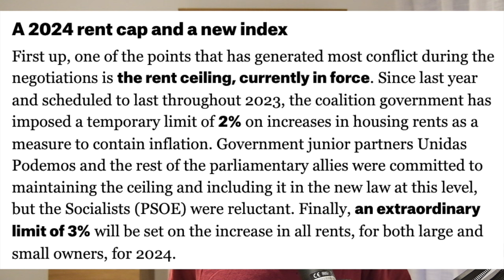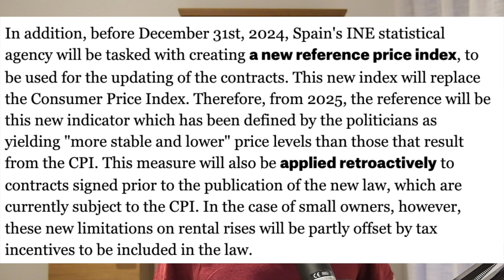SPAIN'S NEW HOUSING LAW 🇪🇸⚠️ Watch before investing in Spanish property in 2024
Spain's new housing law to govern rental properties, the "Ley Vivienda", has multiple implications for both property owners and renters in Spain. In this video I summarise the key points that this new law will introduce and some possible outcomes that may happen as a result of it.

Chapters:
0:00 - Intro
0:39 - Why a new law?
1:19 - Rent stress areas
2:11 - Large and small property owners
2:54 - Rent controls
4:17 - Rental contract agency fees
5:09 - Evictions
5:56 - Property tax on vacant properties
6:21 - Revised tax incentives
7:05 - Tourist apartments
7:16 - What might happen next?
7:54 - Possible property owner strategies
10:03 - Less likely but extreme scenario
10:49 - General real estate investment considerations
11:56 - My thoughts

About me:

Welcome to Millennials With Money!

My name is Jonny, I'm a financial analyst from the UK, currently living and working in Spain.

I created this channel to help and inspire young people to improve their financial situation and live life to the full by sharing my own experiences with money and living abroad.

I upload content on a weekly basis about personal finance, how to invest your money, tips to help you save more money, real estate and property, and travel and living overseas.

Everybody is welcome in the Millennials With Money community! Let's get this money!!!